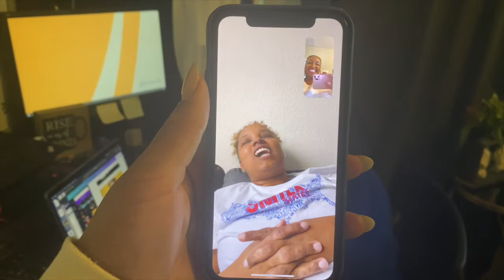TRYING STARBUCKS FOR THE FIRST TIME!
IF YOU ENJOYED THIS VIDEO, WE WANT TO WELCOME YOU TO THE PARKER PEEPS FAMILY.

Check out Hubby's new apparel line "SCULPTED" and make sure you shop Thehouseofeagle.com

IF YOU'RE WATCHING THIS VLOG, I NEED YOU TO GIVE IT A THUMBS UP,  SHARE IT , CLICK THAT NOTIFICATION BELL AND BE SURE TO SUBSCRIBE BECAUSE WE HAVE MORE COMING YOUR WAY AND WE DON'T WANT YOU TO MISS IT!

Darnisha has released a children's book that empowers little brown boys through daily affirmations of who they are. Visit DarnishaParker.com to purchase your very own copy.

We are enjoying creating content for our memories and for your enjoyment and if you do too, leave a comment of love below. Love you guys so much.